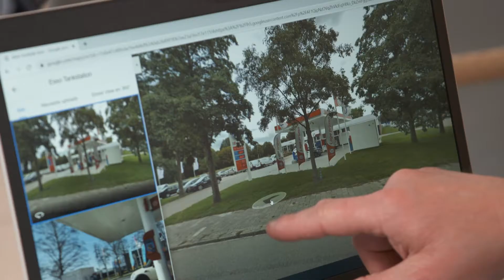Aers Olie BV - distributeur DEX OIL